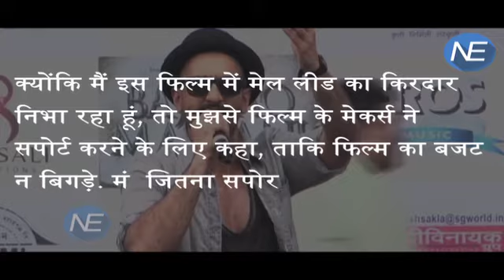Deepika की भारी भरकम फीस पर बोले रणवीर, कहा- मैं कर रहा हूं मेकर्स का सपोर्ट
Deepika Padukone has successfully managed to break the norms of actors vs actresses' pay and for the first time Deepika has raced ahead of her male counterparts and is being paid a whopping 11 Crores to star in Padmavati. A leading daily asked Ranveer Singh about Dip's pay hike and the actor revealed,"Let me put it this way. If I am the leading man of the film and the film-maker is asking me to support him in a certain aspect so as not to burden the budget of the film, I will do whatever I can to support the vision."